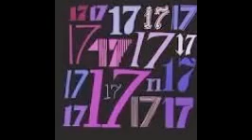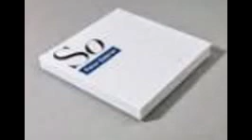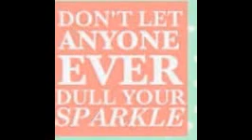Happy 17th birthday z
To help us celebrate z 17th birthday I made this video for her Happy 17th birthday z on September 1st in 1996 a star was born her name is zendaya she is on Disney channel orinzal series shake it up she is beautiful her best friend is bella they are beautiful together watch how much z,Bella,roshon,Adam,Davis,Caroline,and kenton aka the cast grew from season 1-3 her signing makes me smile her dancing makes me move her acting makes me laugh her fashion set makes her beautiful she has get style her slime amused me here are pics of the birthday girl she has 3 shake it up soundstracks to describe this beautiful young lady well that from her songs Happy 17th birthday z z u have so many zswagger we love u z keep sparkling z ur my s sparkles watch shake it up on Disney channel z zswagger 4ever plz comment like and subscribe